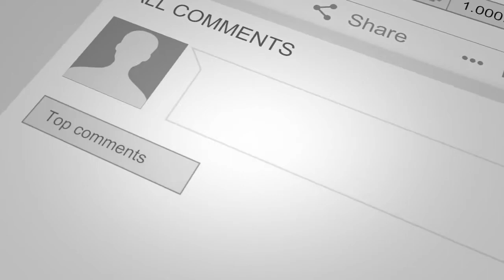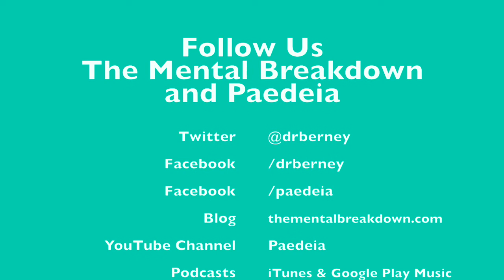Stress and Mental Health in the Time of COVID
Welcome to The Mental Breakdown and Psychreg Podcast! Today, Dr. Berney and Dr. Marshall discuss the toll that stress has on our mental health, especially in the time of COVID.